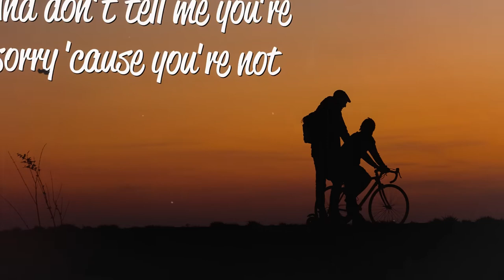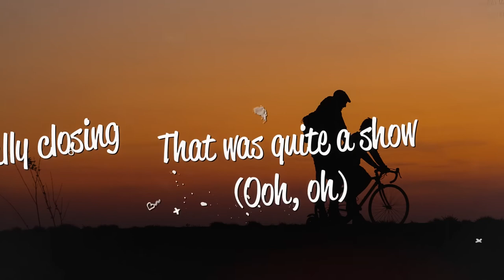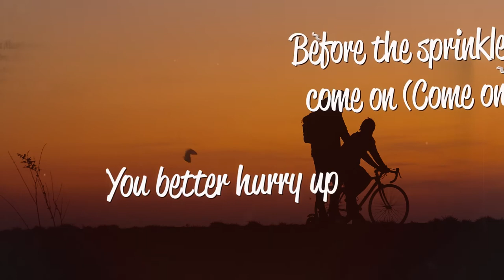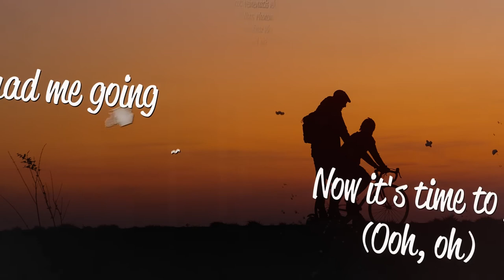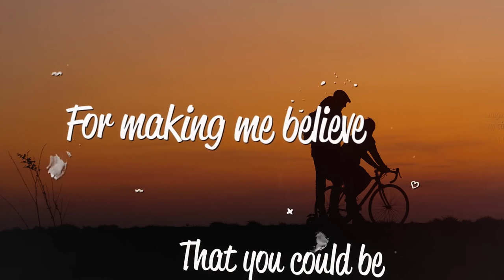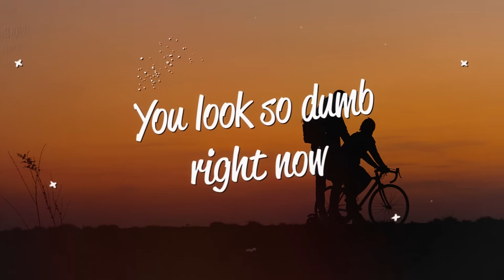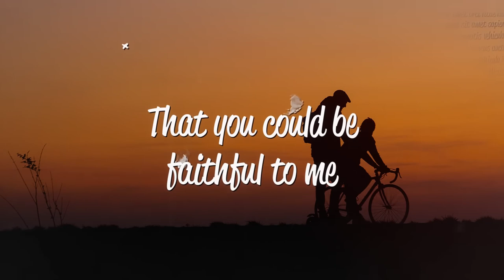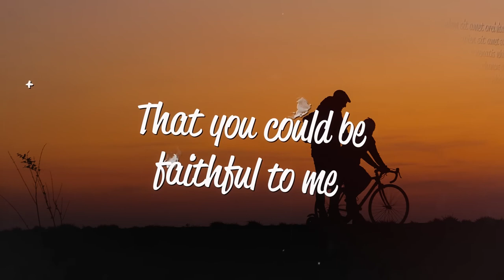[1 HOUR 🕐 ] Rihanna - Take A Bow (Lyrics)